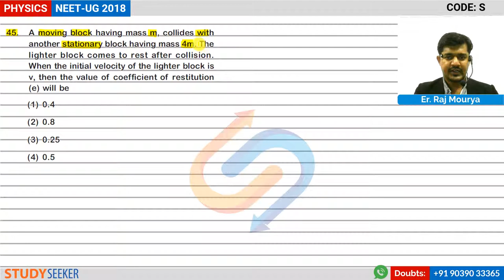NEET 2018 Solutions Physics Q 45